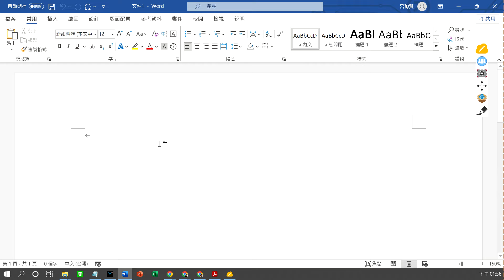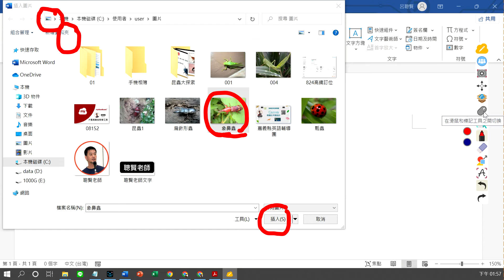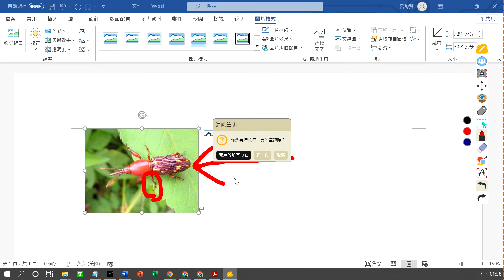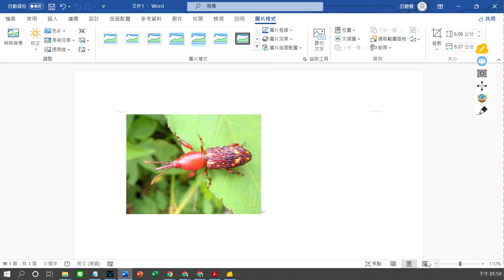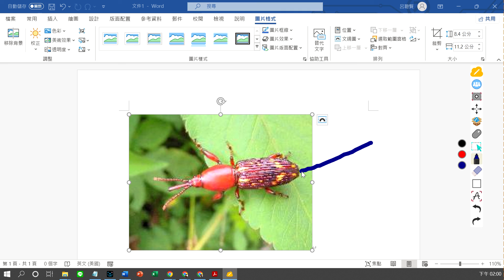myViewBoard A06電腦視窗與myViewBoard的切換